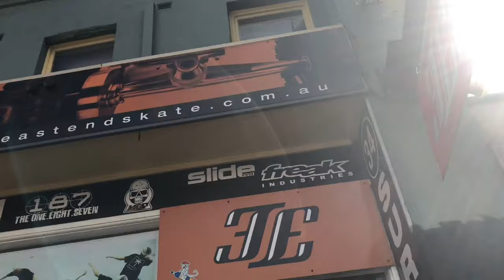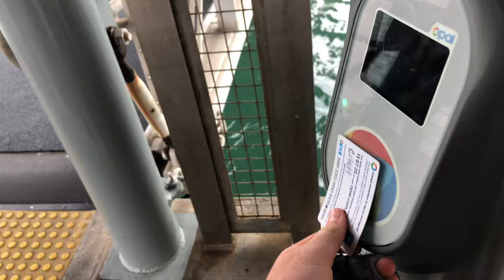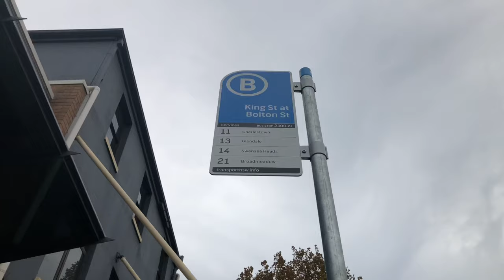Newcastle Tings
Good day at Newcastle with some mates, couldn't ride that well because I jarred my hand, but still got some clips in. Hope you enjoyed :)